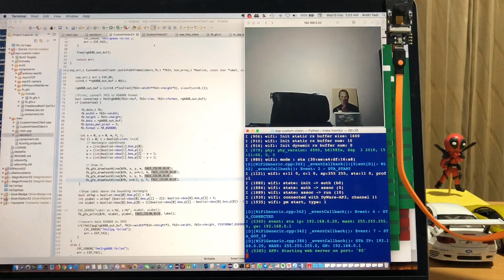ESP-EYE with Azure Custom Vision - Live Recognition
This video is to follow up the face recognition application using ESP-EYE and Azure Custom Vision, that I did in live coding as documented in these videos:

This time, I added live streaming functionality so we can view camera-captured video stream on browser in live, also able to asynchronously do the face recognition using Azure Custom Vision service. As the face recognition done in the cloud over HTTP, it's important to post the captured image asynchronously, so the live video stream is not interrupted (well, maybe a bit).

Read the instructions carefully.